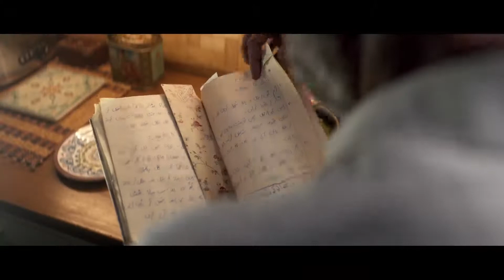Shan food msala Khana pkana ksi aik ka kaam nhi